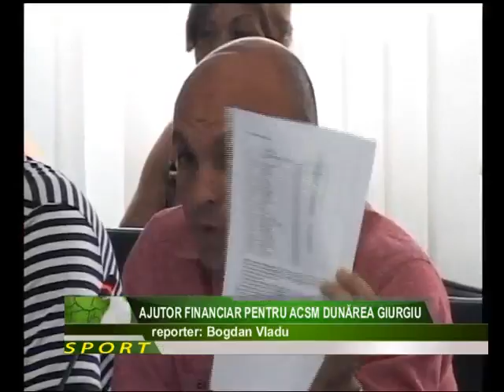Ajutor financiar pentru ACSM Dunărea Giurgiu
Consilierii locali au aprobat joi, în cadrul şedinţei ordinare aferente lunii iulie, un ajutor financiar în valoare de 200.000 de lei Asociaţiei Club Sportiv Municipal Dunărea Giurgiu. Pe fondul unor discuţii aprinse privind provenienţa sportivilor şi salarizarea din cadrul asociaţiei totodată au fost numiţi şi trei consilieri care să monitorizeze activitatea acesteia.